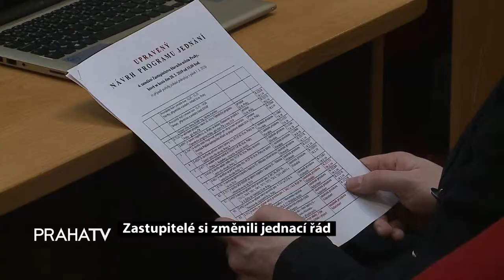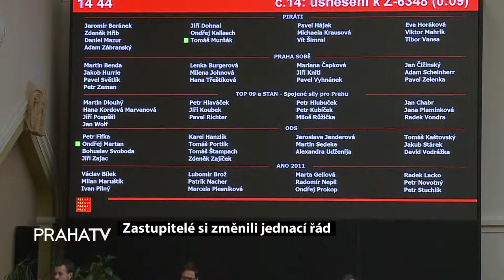Zastupitelé si změnili jednací řád